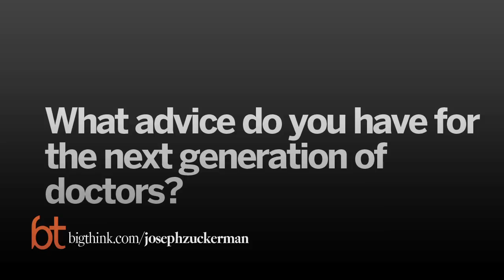Why You Should Still Become a Doctor | Joseph Zuckerman | Big Think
Why You Should Still Become a Doctor
With paychecks shrinking and growing student debtloads, many say medicine isn’t a good field to get into. Zuckerman explains why it’s still worth it.
JOSEPH ZUCKERMAN:

Dr. Zuckerman is chairman of the Department of Orthopaedic Surgery at NYU Hospital for Joint Diseases and the Walter A.L. Thompson professor of orthopaedic surgery at the NYU School of Medicine. He was also elected the 2009 President of the American Academy of Orthopaedic Surgeons.

A graduate of Cornell University in New York and the Medical College of Wisconsin, Dr. Zuckerman completed his internship and residency at the University of Washington and a fellowship at Harvard’s Brigham and Women’s Hospital, in addition to duties as a visiting clinician in shoulder surgery at the Mayo Clinic.

Dr. Zuckerman is recognized internationally as an expert in shoulder surgery and hip and knee replacement. Dr. Zuckerman has served as President of the American Shoulder and Elbow Surgeons and has published over 250 scientific articles. The Orthopaedic Research and Education Foundation (OREF) presented Dr. Zuckerman with its Clinical Research Award in 2002 and he has also received the “Teacher of the Year” Award on five separate occasions from the residents at the NYU Hospital for Joint Diseases.
TRANSCRIPT:

Question: Why should someone become a doctor today?

Joseph Zuckerman: I'll speak personally now. It would always bother me in the last few years as practicing medicine has become more bureaucratic, more difficult, more red tape, more paperwork and such, and maybe not as financially rewarding as it used to be in the past because things have changed. When I hear a colleague say, "I would never tell my son or daughter to go do medical school now. It's just too hard; it's not what it used to be." Well, I don't want to seem too Pollyanna-ish here, but I think being a physician is one of the greatest things you can do.

I have a son who is a second-year medical student at Vanderbilt University School of Medicine, and when he told me he thought about going to medical school, I thought it was the greatest thing in the world, I encouraged him to do it. He could do whatever he wanted to, but would I ever discourage them from ever being a physician? No, I never would. Because all these other things, notwithstanding, everything we hear about from the time you walk into the examining room to talk to the patient to the time you leave, that is an opportunity to be valued and cherished. Right? Because the relationship you develop with the patient is very powerful, is very meaningful. The people who should be physicians should recognize the power of that relationship and that interaction. If you do that then we would never even think about discouraging somebody from being a physician.

Question: What trends concern you in your field?

Joseph Zuckerman: I think the trends that concern me in orthopedics are probably those that applied to medicine in general. Because of the changing nature of healthcare you have to see so many patients, more patients than before, in order to basically balance the books of your practices and things that it takes away from each and one of those interactions. Each one of those individual interactions, and I think there is something that is lost there.

There is a tendency for surgeons to be seen only as procedurists; operate, take care of them and then were finished. Right? It's great to be able to operate and improve someone's quality of life like we do, but it is the interactions that I think are important. I'll see 30 to 35 patients in the day and it's a long day. But when somebody tells me they see 60, 70, or 80 patients in a day I say, boy, I mean, that's difficult to do in a meaningful way. So that concerns me when I hear that.

Question: What does it take to be a top surgeon?

Joseph Zuckerman: I think that a lot of it is, talent, but character is a very important thing. Now let me take you about professionalism in medicine. We can teach individuals we have one of the largest residency programs in the country; 12 residents a year, 62 orthopedic residents in a five-year program. Almost without exception, we can train them to know what they need to know to be an orthopedic surgeon, learn how to operate and the important procedures in orthopedic surgery, and we can even teach them a little...